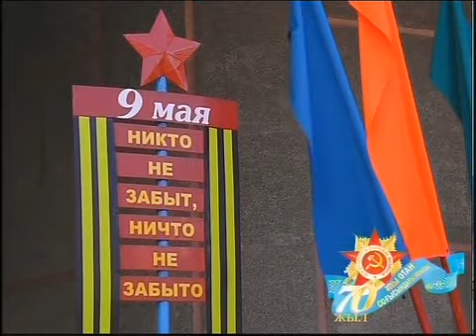Рус Ветераны на заводе им Кирова